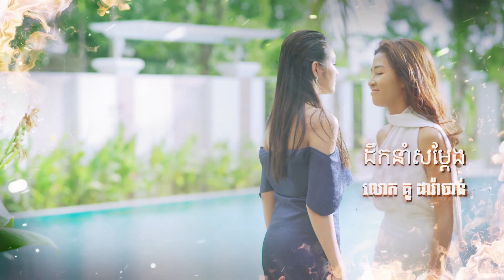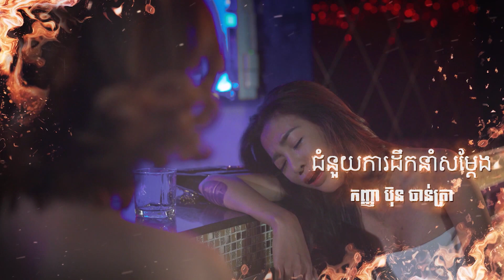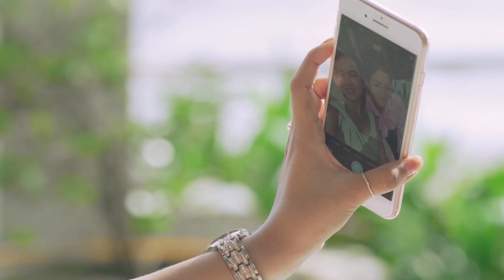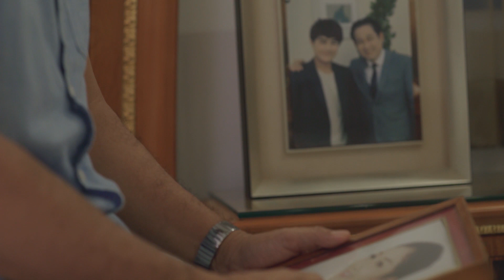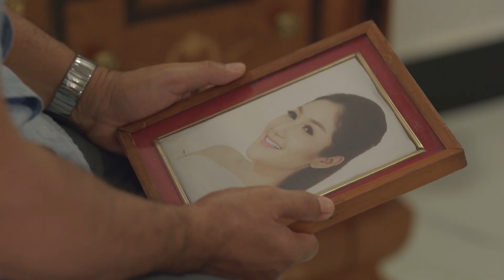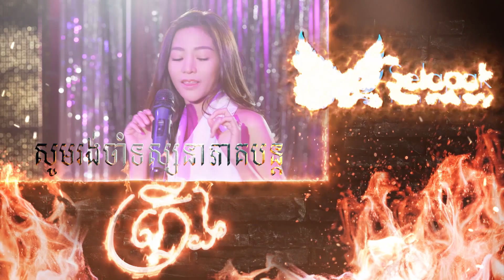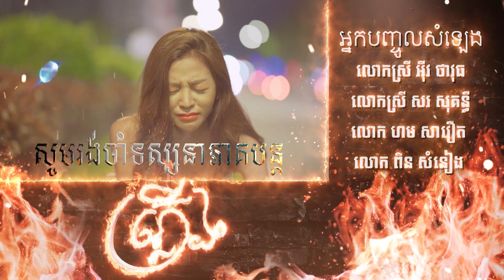Plerng EP. 22 Bayon TV